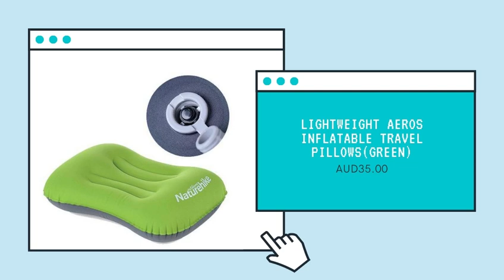Camping Pillows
After a rewarding hike, you deserve a good night's sleep! And it goes without saying that good camping pillows are a must. These lightweight, inflatable camping pillows are high quality, & come in a variety of great colours. Rest your tired heads on these inflated ultralight pillows, & have a great snooze for the night. In the morning, deflate these outdoor pillows, pack them in neat little bags & off you go for your hike. Sweet dreams! Pair these blow up hiking pillows with high quality camping sleeping bags or sleeping mats.